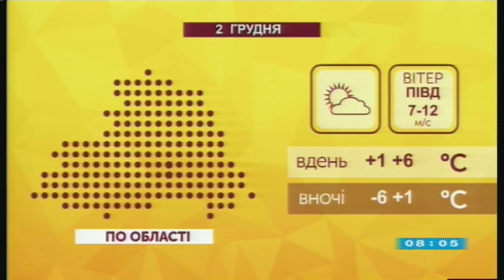02.12.2019. Новини. 8:00